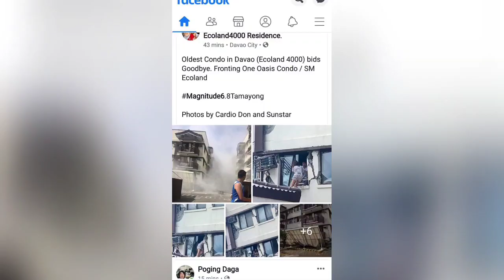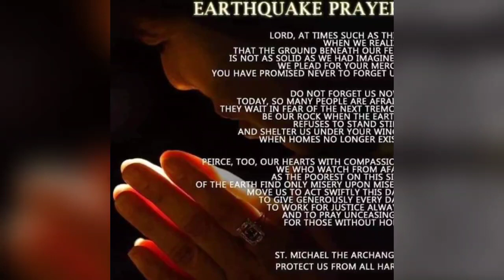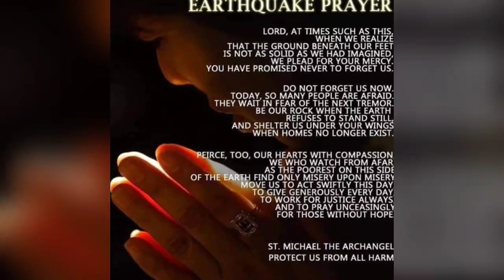Strong magnitude 6.5 earthquake - Mindanao I Building collapses actual footage compilation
A third powerful earthquake in a month jolted Mindanao on Thursday, cracking roads and destroying buildings that withstood the previous tremors, officials said.

The magnitude 6.5 earthquake struck past 9 a.m. off Tulunan, North Cotabato, the same general area of the previous 2 earthquakes. At least 5 were killed in Tuesday's earthquake.

In Makilala town, Batasan village chairman Benjie Bangot was found dead beneath the rubble of the barangay hall.

In Kidapawan City, the 5-story Eva's Hotel nearly collapsed, based on initial photos from the scene. Nine to 12-inch long cracks were observed in some North Cotabato roads, said Governor Emmylou Taliño-Mendoza.

"This is a very strong quake," Taliño-Mendoza told ANC. Authorities are checking reports that people were trapped in the collapsed structures.

Some buildings and covered courts that survived the previous 2 earthquakes are now "totally damaged," she said. Aside from Kidapawan, Tulunan, Makilala and Glan towns were also reportedly hit.

"We're looking for more infrastructure going down this time. With the third quake some of the buildings really went down," she said.

Terrified Tulunan residents ran into the streets as the quake was felt at a "very destructive" intensity 7 there, said Mayor Reuel Limbungan.

"Wala ka nang makitang tao na nasa loob ng bahay. Lahat ngayon andito sa kalye, andito sa open spaces," he told radio DZMM.

(You won't see anyone inside their houses. Everyone is in the streets, open spaces.)

Kidapawan locals "need all the help we can get," said Mayor Joseph Evangelista.

"This is a first time for Kidapawan... We are at a loss on how to do it so we need experts on how to do it," he said.

Classes in all levels are suspended in Davao City on Thursday due to the quake, the local government said on Facebook.

The US Geological Survey measured the quake at magnitude 6.8.